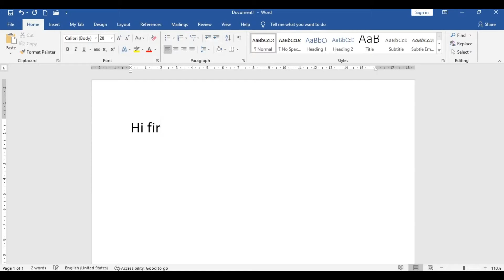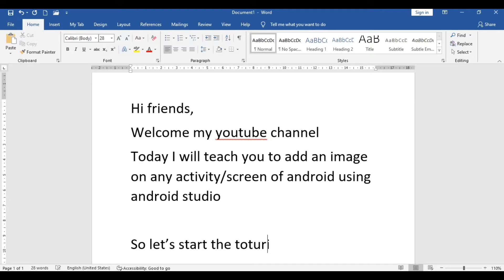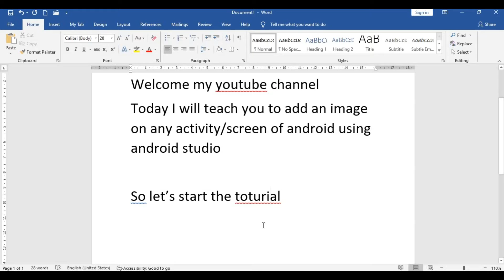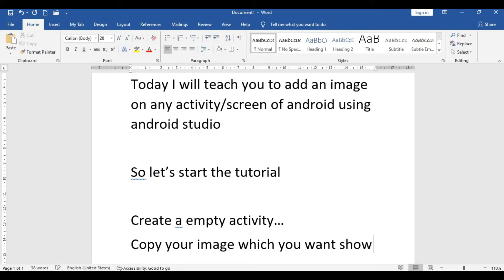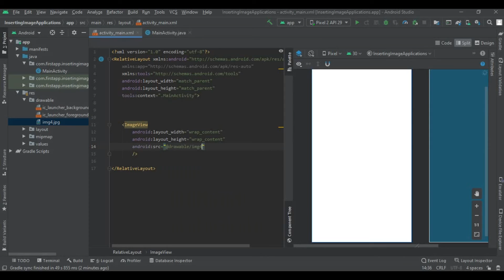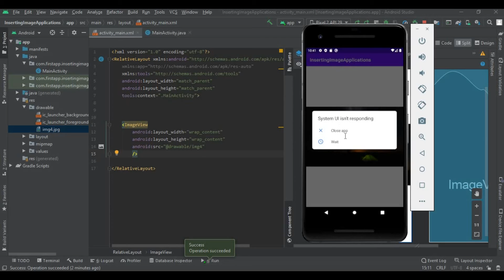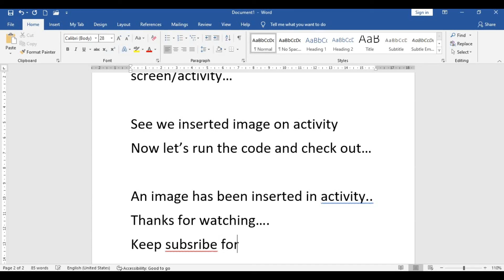how to add background image to activity in android studio